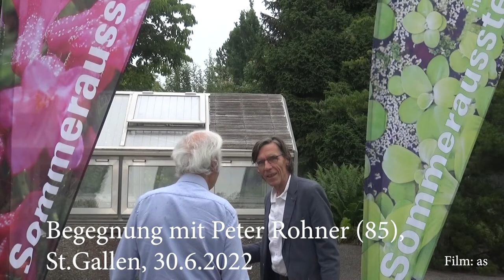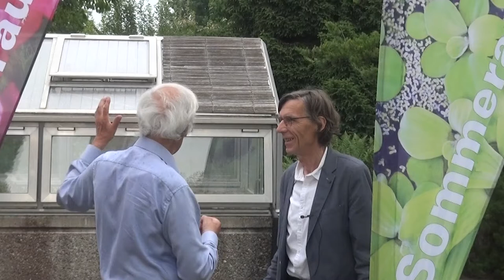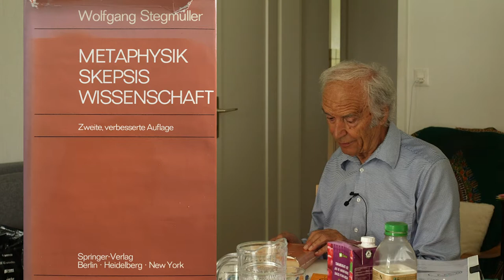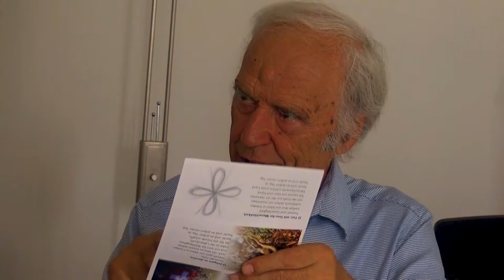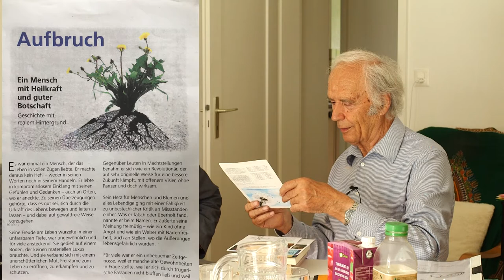Die säkulare Spiritualität von Peter Rohner (85)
Peter Rohners Ringen um eine zeitgemässe Sprache, was ganzheitliches Leben betrifft.
00:00 Staunen im botanischen Garten in St.Gallen, die Vielfalt des Lebens
05:00 Liebe und Vielfalt des Lebens seit Jahrtausenden – die Corona-Spezialisten
08:44 Wie ist alles entstanden? – Urknall? Zufall? Ursache aller Lebensformen?
10:54 Wissenschaft kommt an Grenzen: Fühlen, Staunen, dankbar sein …
12:00 Evolution, das Weltall, die Natur? Wer ist der Baumeister? Der Architekt?
13:30 Im Anfang … die Urwirklichkeit? Vom Erleben ausgehen.
14:44 Das Erbe der gescheiten  Bücher kann vom Wesentlichen wegführen
16:32 Krankheit, Schmerzen – Wahrnehmung des Körpers, Kontakt mit sich
21:32 Liebe als Weg zur Achtsamkeit und Erkenntnis, einander nützen, statt Schaden
24:00 Das Feindbild-Denken im privaten Leben wie auch zwischen Staaten
25:30 Verpasste Diplomatie im Ukraine-Krieg, die gemeinsamen Anliegen
27:33 Aufgabe der Schweiz: Kriege vorbeugen, Kriege beenden  … Friedensbereitschaft
30:50 Angst vor den Autokraten – Angst gehört zum Leben, Gegenkräfte
32:23 Putin mit USA - reden über Ängste statt endlosen Wettrüstens  und Abnützungskrieg
34:50 Selenski und Putin wollen gewinnen, aber es verlieren alle – Mission der Schweiz
36:00 Statt resignieren über Macht von Geld und Waffen: in Natur gehen, Naturkraft

38:04 Kurze Biographie: Gutgläubiges Kind, Ministrant, nach Matura aus dem Nest
39:27 Paris, Freiburg: Sekundarlehrer; Studium Psychologie, Pädagogik, Philosophie, Musik
40:05 Dissertation: Das Phänomen des Wollens
41:14 Yoga, Ramakrishna, Yogananda, Aurobindo, geistige Loge, Beatrice
43:59 Was stimmt jetzt? Wie erkennen, was wahr ist? Wolfgang Stegmüller
47:57 Mit Evidenz erkennen. Frieden fördern - aber wie? Die Wurzeln des Unfriedens
49:00 Faktoren, die Unfrieden schaffen
51:20 Johannes Anderegg: Plädoyer für ganzheitliches Denken – Praxis?
52:40 Thema Glaube und Dogma, Ökumene: Verständnis für den Andern
55:30 Mitmenschlichkeit - eine Illusion? Die Weltreligionen im Blick zur Gemeinschaft
57:38 Hans-Peter Dürr und Raimond Panikkar: Liebe - Urquelle des Kosmos
58:45 Frage der Sprache für das Wesentliche, Gemeinsame: Die Landeshymne
1:06:31 Mehr singen, Aufwertung der Landeshymne: Tradition, Melodie, Texte
1:08:15 Aufenthalt in München, Kursleiter in Dillingen, Schattenseiten akzeptieren
1:12:10 Das Gefühl, dass vor 2000 Jahren etwas Neues in die Welt kam
1:14:22 Katholische Welt und die neue Orientierung am Vater Unser
1:18:58 CD mit Texten und Musik, Hans Eberhard – Selbständigkeit gibt Freiheit
1:22:00 SUFO, Lieder mit Jugendlichen
1:23:10 Dein Name werde geheiligt, Dein Reich komme
1:26:11 Lieder für ältere Leute, Johanns Vollmeier
1:26:51 Singen mit archaischen Worten, Improvisation